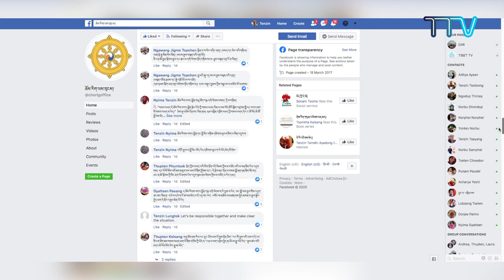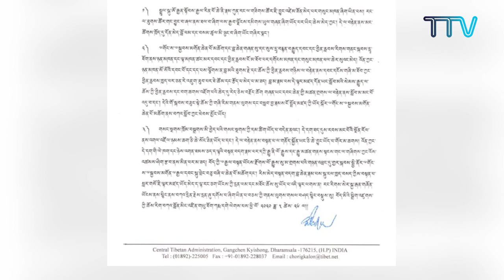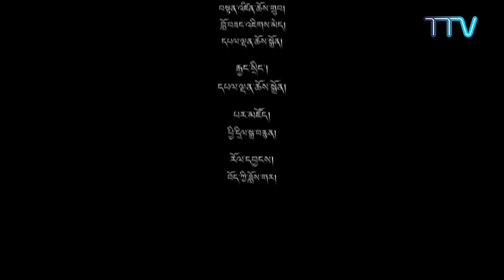བོད་ཀྱི་བརྙན་འཕྲིན་གྱི་ཉིན་རེའི་གསར་འགྱུར། ༢༠༢༠།༥།༢༨Tibet TV Daily News- May 28, 2020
◆ སྲིད་སྐྱོང་མཆོག་གིས་སྤྲུལ་སྐུ་ཨོ་རྒྱན་སྟོབས་རྒྱལ་ལགས་ཀྱི་གནད་དོན་དང་འབྲེལ་བཀའ་ཤག་གི་ལངས་ཕྱོགས་གསལ་བཤད་གནང་བ།
◆ དགའ་བྱང་ཕ་ར་དགེ་བཤེས་བློ་བཟང་ཚེ་རིང་ལགས་ཐུགས་དམ་ལ་བཞུགས་པ།
◆ བོད་མིའི་སྒྲིག་འཛུགས་འཕྲོད་བསྟེན་ལས་ཁུངས་ལ་གདོང་འཁེབ་གྲངས་ ༢༠༠ ཞལ་འདེབས་ཕུལ་བ།
◆ ནད་ཡམས་རྒྱ་ཆེ་ཤོས་ཁྱབ་སའི་དམར་མདོག་ས་ཁག་ཏུ་ལུས་པའི་བོད་མི་གྲངས་ ༣༩༠ ཕྱིར་རང་གནས་སུ་བཏང་ཐུབ་པ།